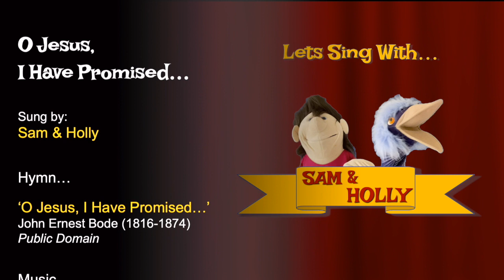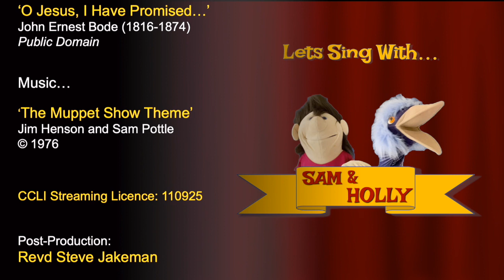Let's Sing with... Sam & Holly 'O Jesus I Have Promised...'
The first attempt at a music video featuring Sam (Samuel) and Holly (Island).